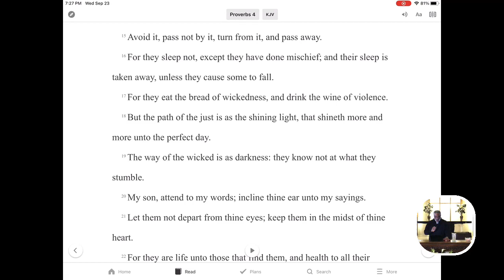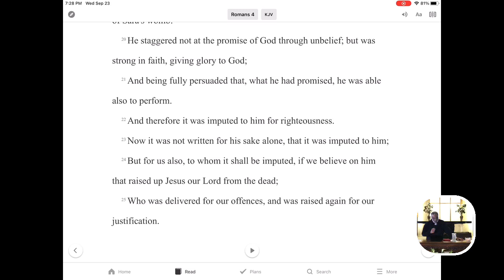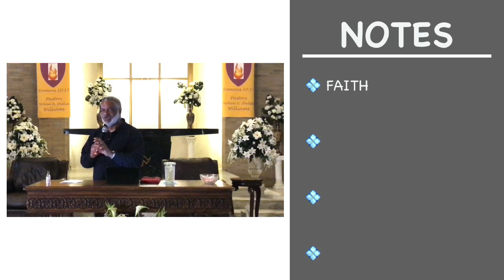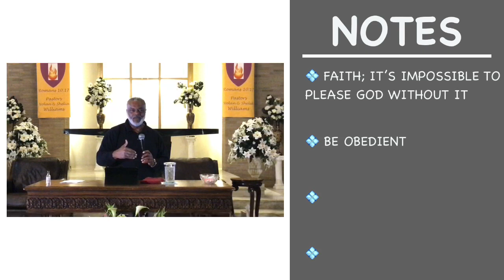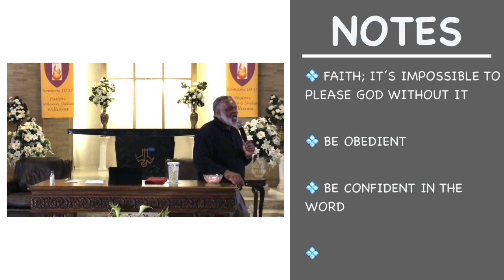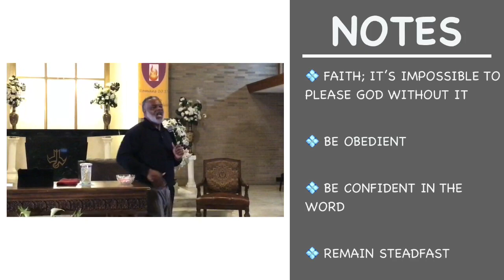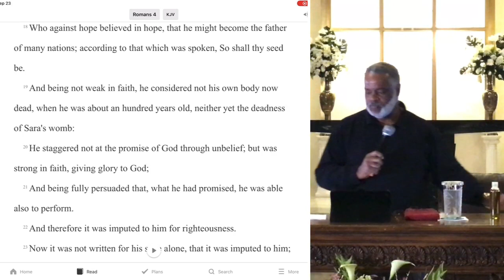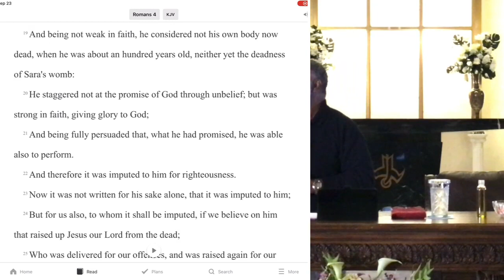AOC Bible Study | Receiving God’s Promise - Pastor Nolan Williams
Message title: Receiving God’s Promise
Scripture focus: Romans 4:17-21

Facebook: Ark of the Covenant COGBF

Feel free to worship with us via Facebook live on Sundays at 11:30am EST & Wednesdays at 7:00pm EST.